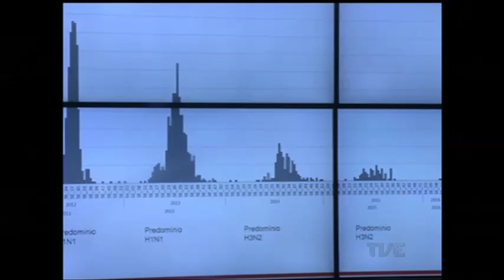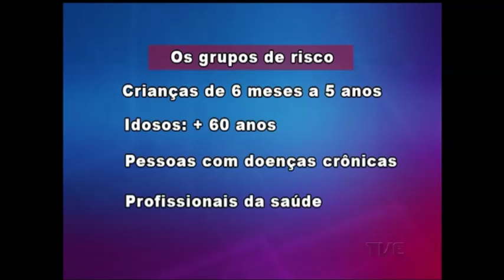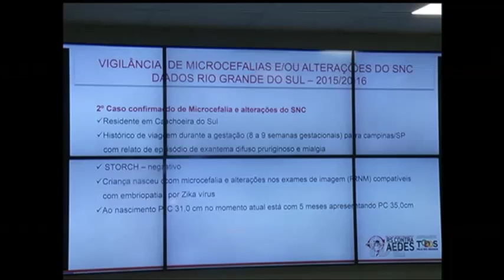A Secretaria da Saúde confirmou a quarta morte por gripe A no estado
A última vítima foi uma mulher de 47 anos, moradora do litoral norte, que fazia parte do grupo de risco. O boletim epidemiológico apresentado hoje também apresenta um balanço da situação das doenças transmitidas pelo mosquito aedes aegipty.